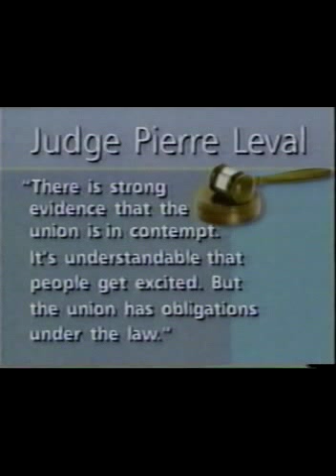NMDU strike 1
NMDU union newspaper delivery truck drivers locked out by Arthur Imperatore (New York Times).  Long Island and Westchester, NY.  May, 1992